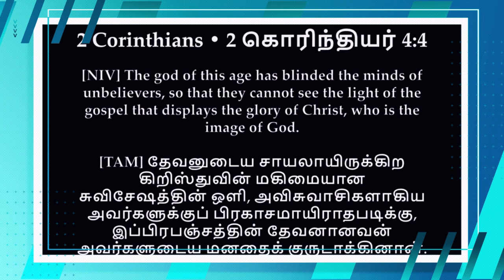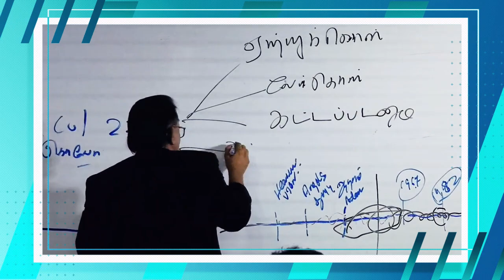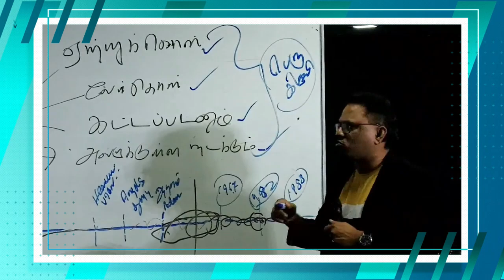Today's Voice 049 | இன்றைய சத்தம் 049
By David Paul Rajkumar
Kajang,Malaysia